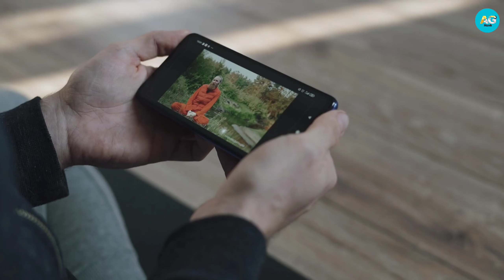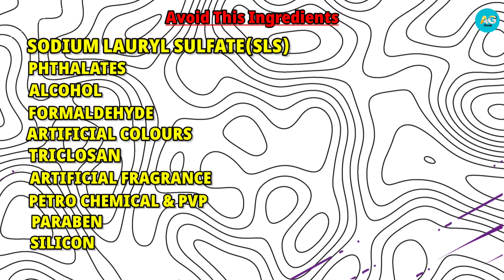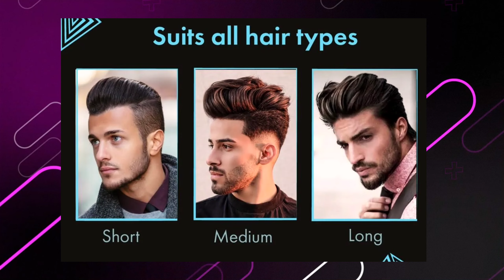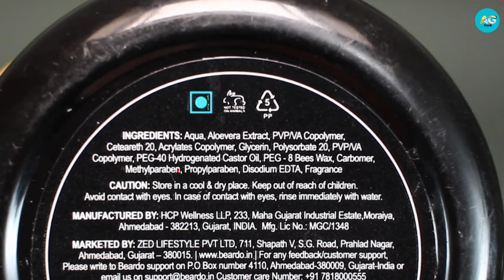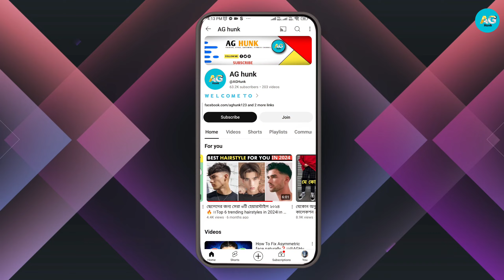৫টি কেমিক্যাল ফ্রী সেরা Hair Wax🔥 ।। Top 5 chemical free Hair Wax For Men ।।@AGHunk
৫টি কেমিক্যাল ফ্রী সেরা Hair Wax🔥 ।। Top 5 chemical free Hair Wax For Men ।।‎@AGHunk

HAIR WAX:-
URBAN GABRU 02 INFINITY:-
the man company machismo hair wax:-
Set wet fibre hair wax:-

This video talks about the 5 best chemical free hair waxes for boys.  These hair waxes are SLS, prabin, alcohol free.  Five of the best waxes on a budget

Ag hunk hair wax

* PHOTO  _GOOGLE*
🌸🌸🌸সোশ্যাল মিডিয়া
 ➢ about AG hunk:-
            This channel offers some of the best tips and tricks for all boys so that they can improve their lifestyle and look smarter and handsome than anyone else.  Here are some tips to help you avoid the mistakes I've made.  These tips teach me something from my personal experience.  The channel also offers fashion related videos for all types of boys so that they can be more stylish.
             This channel focuses on how to
 do self-development for boys fashion style ,grooming , Fitness.
To improve personality development and dressing sense

AG hunk